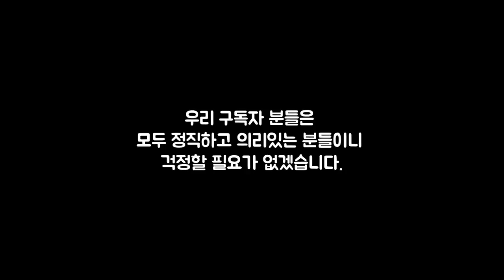MIM-003 주황 마스크의 탄생! 정직하고 의리있는 사람이라면 걱정 없음!!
드디어~ 주황 마스크 탄생!!
Artist : ErikMMusic
Title : The Dusty Attic

Hello Everyone!
Welcome to KOORIPAPA’s channel and just call me “KOORIPAPA”!
Everyday is so special because of you and me!